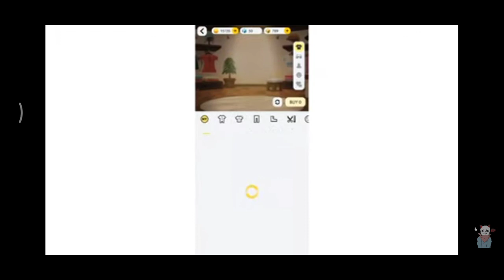I got a mask form 5 emails 🎭